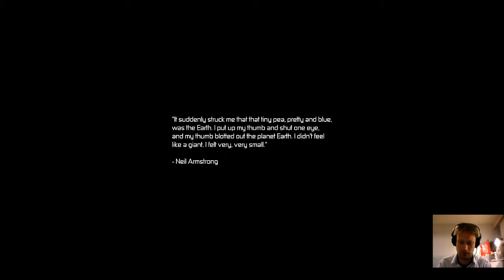Club Expulse: Games